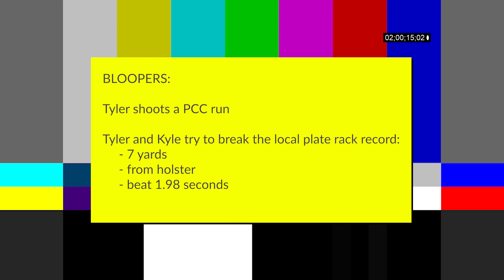Staccato vs Triarc vs Shadow Systems - VGS Weekly Competition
Weekly Competition!
Of the runs videotaped:
Tyler with the Triarc Glock hit a 6.00 hit factor, with Nolan close behind on a Staccato P reaching 5.99 hit factor.

Tyler brought out his PCC...

Get out and shoot.